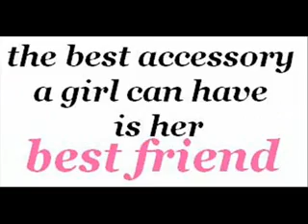me n lozzy